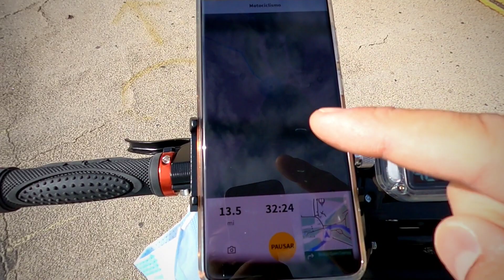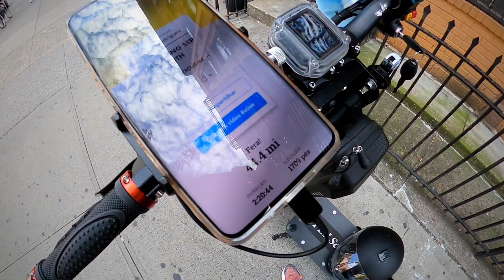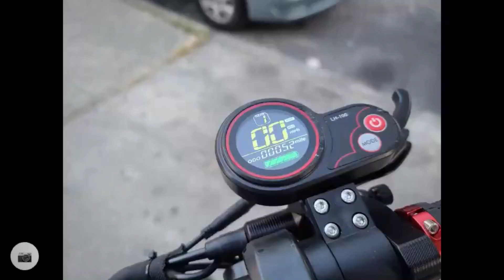FLJ K6 - Round Trip to Coney Island (44.4 miles)